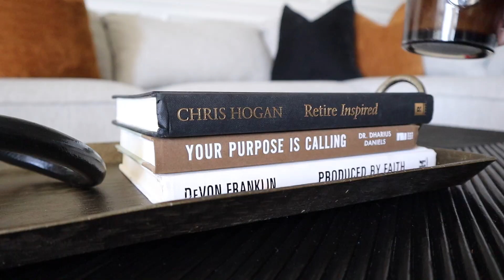CLEAN WITH ME | 2023 RESET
Hey guys! I'm back with a different vibe. Let me know if you want to see more cleaning videos on my channel.

My favorite home cleaners

Hey loves, I'm Fash! Here on my channel, you'll find videos on fashion, beauty, makeup and life in between. Join in on this journey with me.